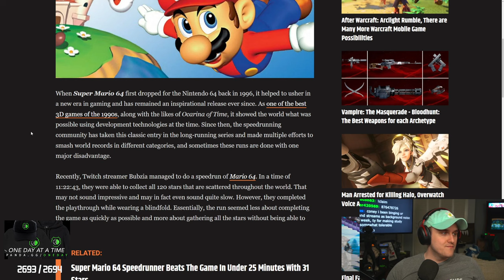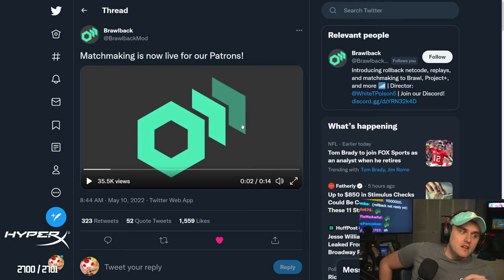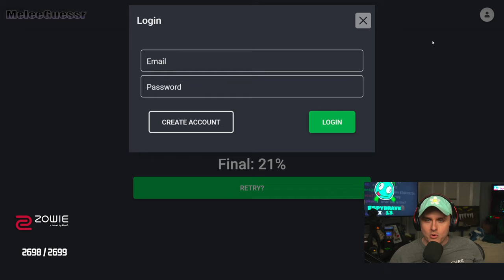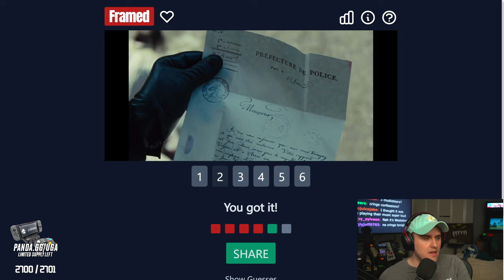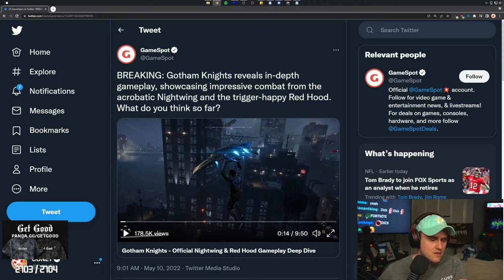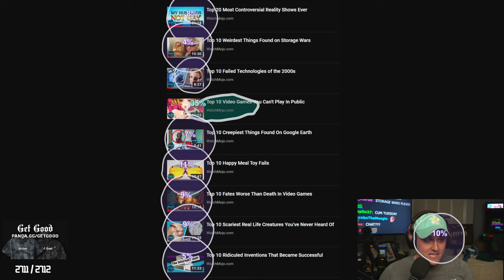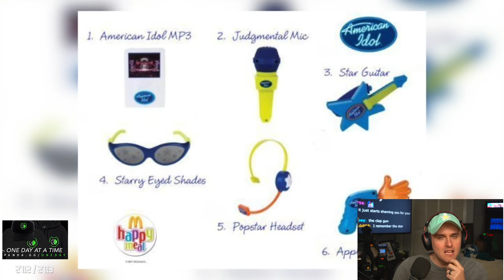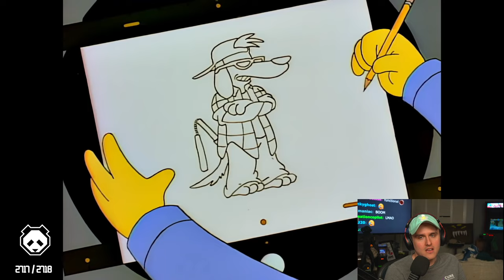Coney's Chat Decides What to Watch...Mojo (5/10/22)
Coney opens with a couple guessing games before looking at some gameplay for Evil Dead: The Game and Gotham Knights. He then lets chat choose which WatchMojo videos to watch and finishes by watching a summary of the worst Fortnite tournament by AussieAntics.

0:00 Intro
9:45 Meleeguessr
20:00 Evil Dead trailer
30:40 Gotham Knights trailer
51:00 Watchmojo
2:43:00 Worst Fortnite Tournament